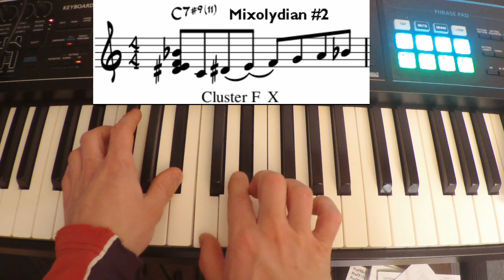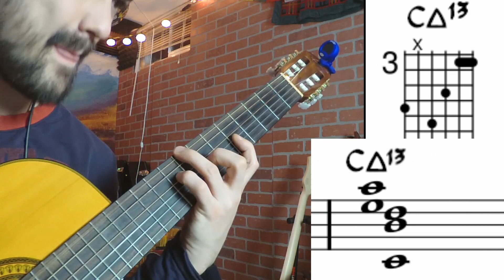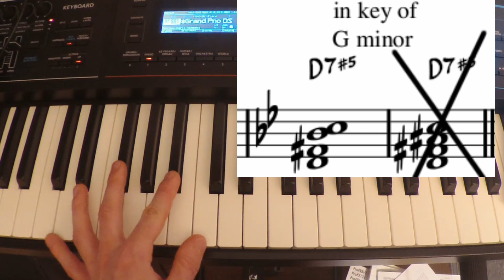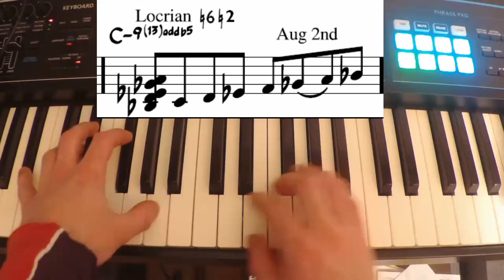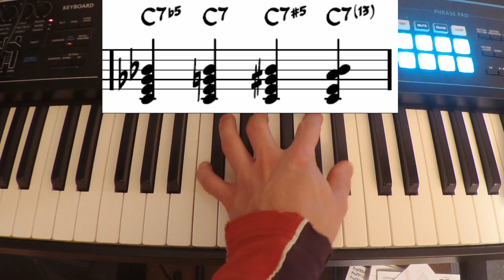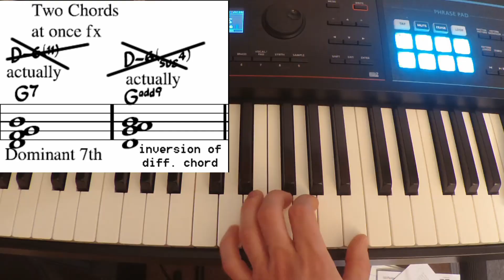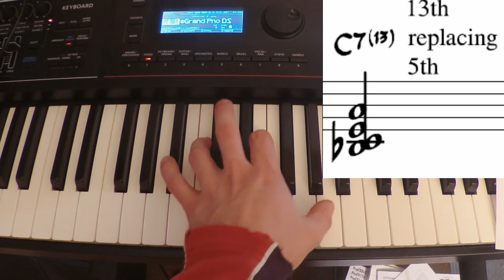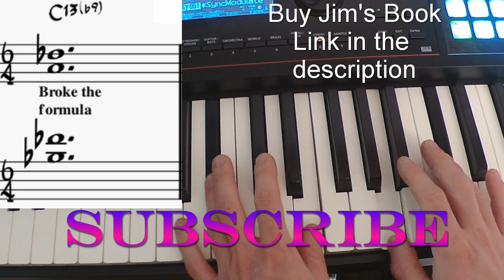Jazz Harmony Ch 4b P2 Chord Symbol Rules 11- 30 + X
GET MY FREE GUITAR SCALE GUIDE!

Prepare yourself for the ultimate game of name that chord. AFTER we get done with the rules of the game of course! Rules 11 - 30 + x!! Stick around kitties, you're on your way to becoming hip cats.

Also check out Scrape, Jim Knapp's orchestra that plays his compositions. Jim's compositions are unique, yet have a familiar sophistication that alludes to many different styles spanning centuries of musical knowledge.